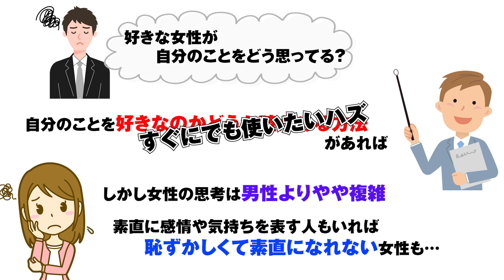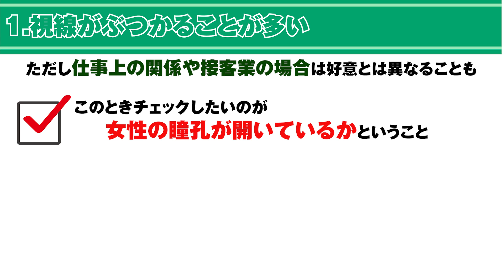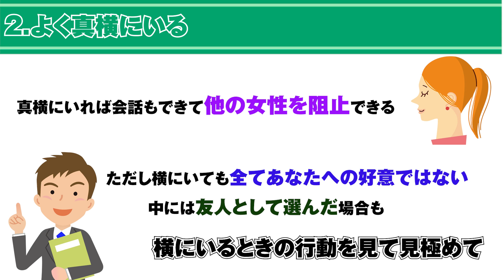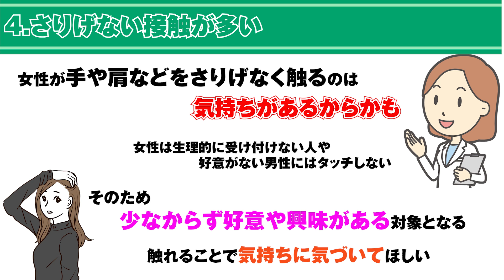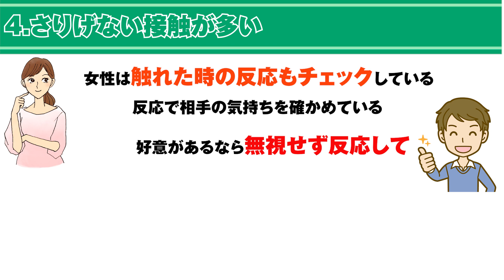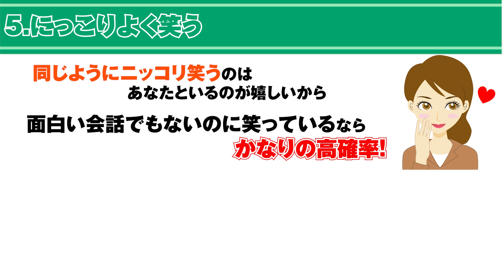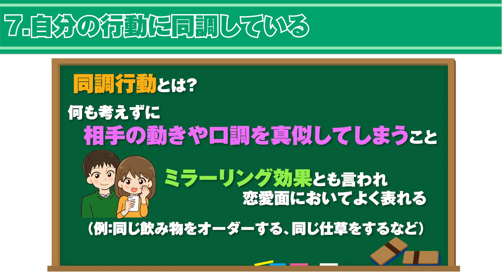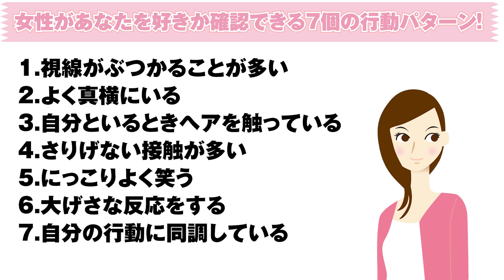女性があなたを好きか確認できる7個の行動パターン！